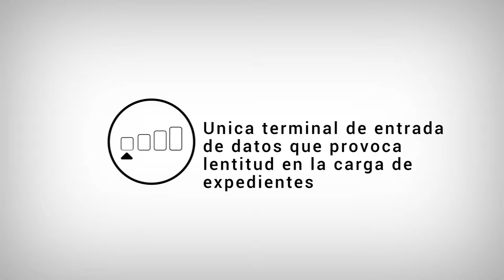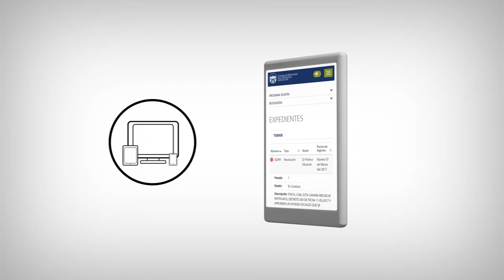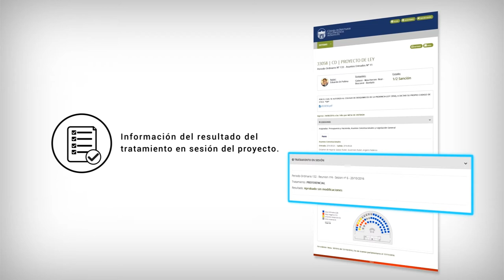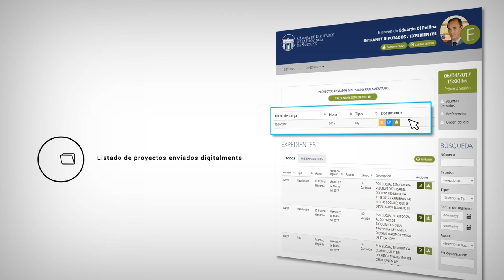SIEL - Sistema Integral de Expedientes Legislativos